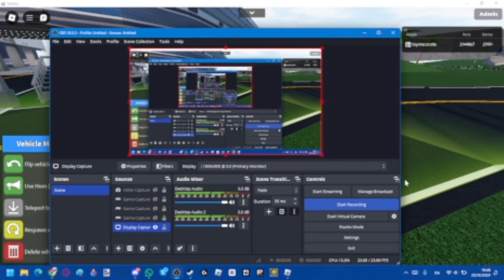The Hilltop Sprint experience | Roblox CC2